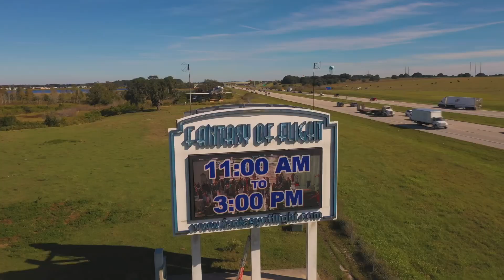Lakeland Home Tour 4 bedroom 3 bath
Alisa will take you on a home tour and give highlights of Lakeland, Florida. This house is a 4 bedroom 3 bath home located in in between Tampa and Orlando in Lakeland, Florida. Alisa is a Real Estate Agent with eXp Realty, and is a member of Lakeland Realtors Association.
Contact Alisa at Contact me if you are planning on moving to Florida or I can also get you connected to agents in all 50 states and some areas of Canada

I also can assist in commercial real estate, and I co-broker with seasoned commercial agents.

If you are an investor interested in SFH or multifamily I can help you as well. I am certified in NCREA/CRIEPS as well as Express Offers.

If you want to know how to list your house, and how to sell your home fast I can help you. I can help you get the most money for your home, as well as get your home on popular sites such as Zillow. I can connect you with top notch lenders.

I love helping investors buy and sell, fix and flip, buy and hold, or whatever their investment strategies are.

I can help you navigate starting an Airbnb, and or invest in rental properties.

I hope to help you meet your goals. Whether your looking for your dream home, or sell your house, or wanting to pursuit real estate investing let me help you.